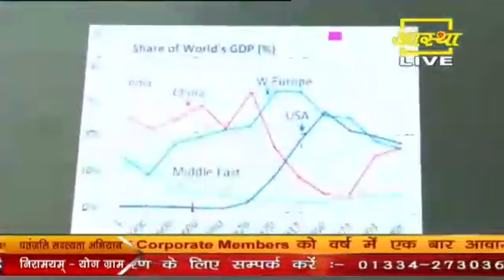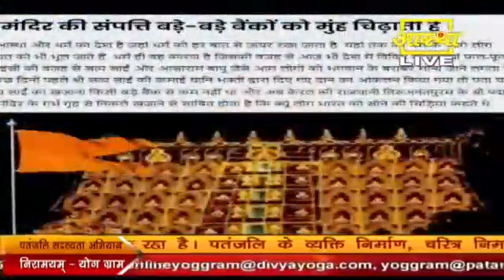भारत के पास कितना सोना है, मुगल विदेशी भारत क्यों आये || Bhai Rakesh Ji